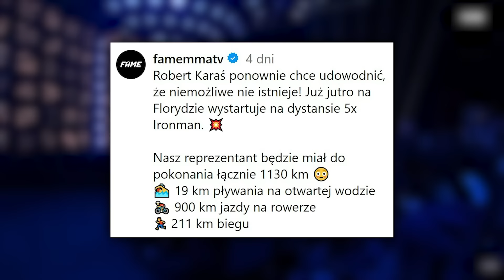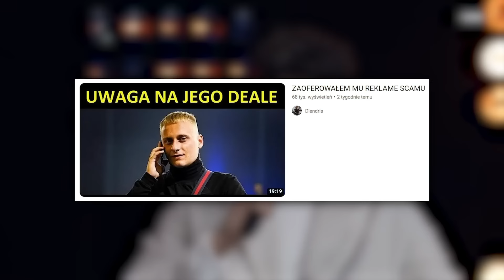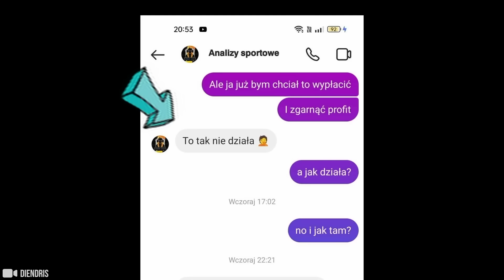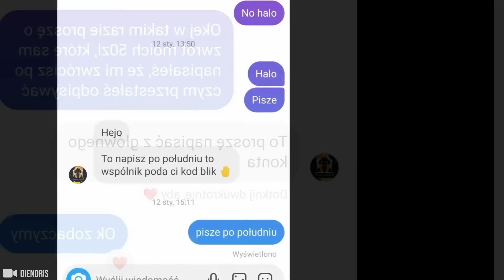TA WALKA ZNISZCZY FREAKFIGHTY? MASA VS MURAŃSKI PRAWIE PEWNE! (KARAŚ, SCHREIBER, OLEJNIK)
ROZDZIAŁY:
00:00 - 01:48 - ROBERT KARAŚ ZNOWU ZŁAPANY NA DOPINGU!
01:49 - 06:07 - OLEJNIK OSKARŻONY O REKLAMOWANIE SCAMU - GROZI PRAWNIKAMI!
06:08 - 08:37  - MOCNA MEDIALNA WYMIANA ZDAŃ MARIANNY Z MĘŻEM!
08:38 - 11:33 - NOWY, ZASKAKUJĄCY KONFLIKT POLAKA - BARDZO OSTRO SIĘ ODPALA (DOJDZIE DO WALKI?)
11:34 - 13:20 - PIJANY FREAKFIGHTER UDERZONY PRZEZ SĘDZIEGO! SKANDAL NA RUMUŃSKIEJ GALI!
13:21 - 16:09 - NAJBARDZIEJ SKANDALICZNA WALKA WE FREAKACH PRAWIE PEWNA! (MURAŃSKI VS MASA)
16:10 - 16:31 - UFO POD BYDGOSZCZĄ? (VIRAL NEWS POLSKA)